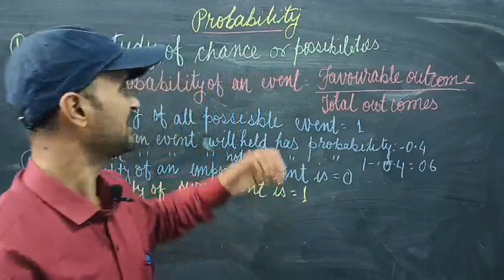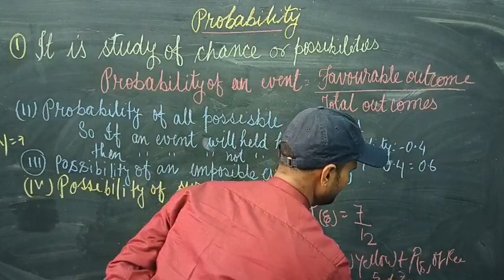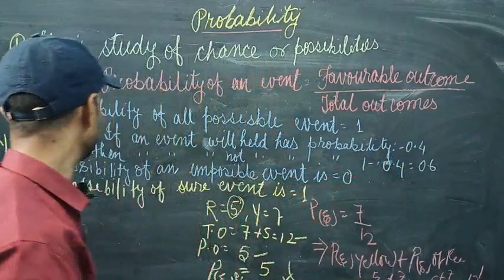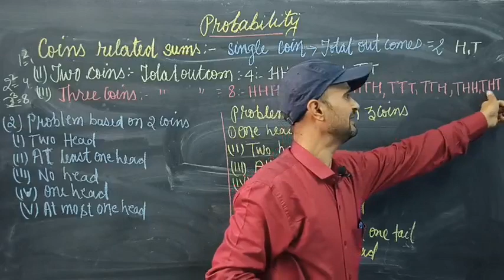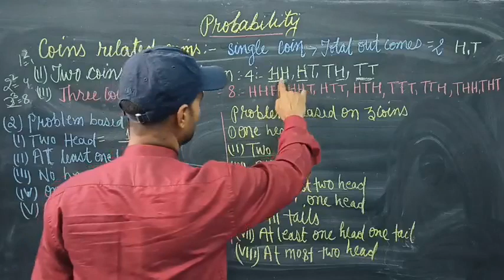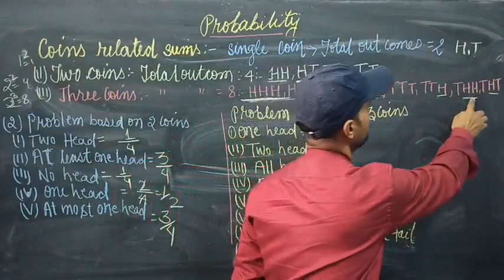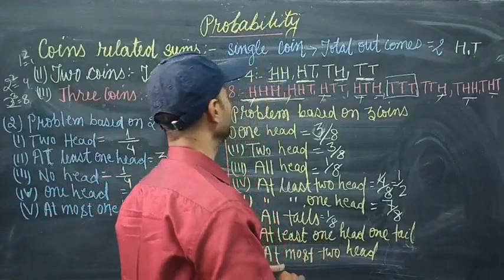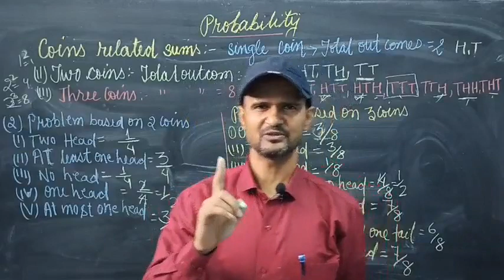Basic of probability and coins related problem JAGRITI PUBLIC SCHOOL